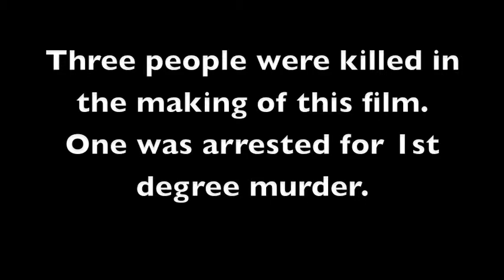Gun Safety The Movie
Taylor Hess, Kevin Romig, CJ Seils, and Julia Bolin star in this Gun saftey video.
This teaches the importance of gun safety. Bloopers at the end!
Filmed on Location of Biglerville High School in Biglerville, PA

Music included ("Gimme three steps"Lynyrd Skynyrd- and "Black Betty"-Ram Jam-